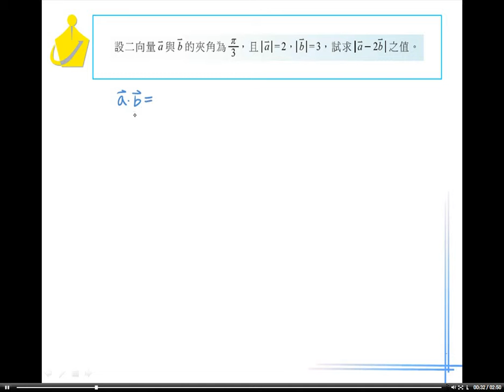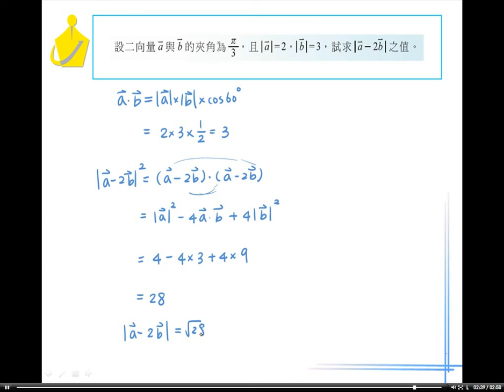職校數學AII第一章習題三11